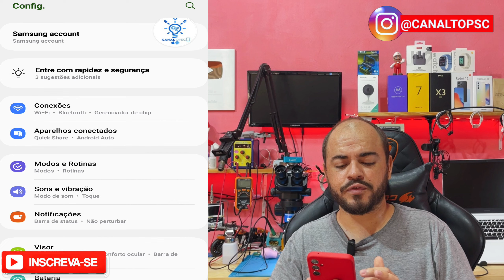Como ver as mensagens apagadas do WhatsApp e Instagram telegram sem instalar aplicativo no Samsung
Fala pessoal beleza tudo bem com vocês nesse vídeo de hoje estou trazendo uma dica para você que tem um celular da Samsung e fica odiado quando alguém apaga uma mensagem no WhatsApp no Instagram ou no telegram e você fica curioso para saber que mensagem era aquela que foi apagada você sabia que no celular da Samsung existe um recurso que permite que você veja essas mensagens apagadas sem ter que instalar nenhum aplicativo sim isso é possível é algo bem simples e muito fácil primeiro você precisa manter as notificações desse aplicativo ativado por exemplo se costumam apagar as mensagens para você no WhatsApp você deve sempre deixar as notificações ativas no WhatsApp e em seguida ativar o seguinte recurso vá até as configurações do seu aparelho vá em notificações configurações avançadas e histórico de notificações na primeira aba você verá a opção para ativar o recurso a partir de agora toda vez que alguém apagar uma mensagem para você você fará esse mesmo passo a passo para ver as mensagens apagadas vá até as configurações do seu aparelho clique na aba notificações configurações avançadas histórico de notificações você verá as primeiras notificações da primeira aba e logo abaixo você verá notificações de cada aplicativo por exemplo se você quer ver as notificações do WhatsApp clique no WhatsApp e lá você irá ver todas as notificações que você recebeu no WhatsApp mesmo que a mensagem foi apagada você verá ela na notificação ou virar uma prévia caso seja um texto muito grande espero que esse vídeo tenha ajudado você ver as mensagens apagadas no celular da Samsung sem instalar nenhum aplicativo.